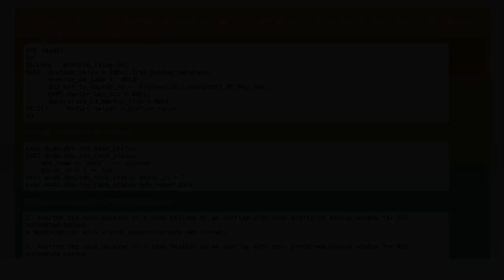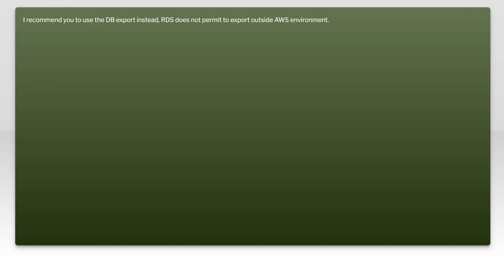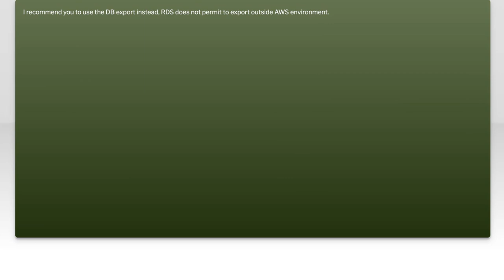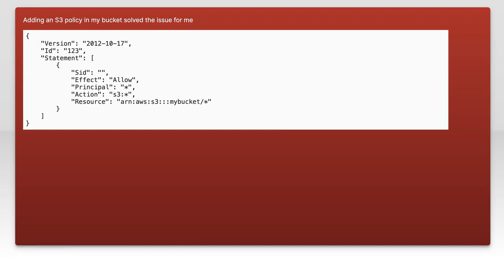Cannot back up RDS instance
amazon-web-services: Cannot back up RDS instance

Related to: amazon-web-services, amazon-rds